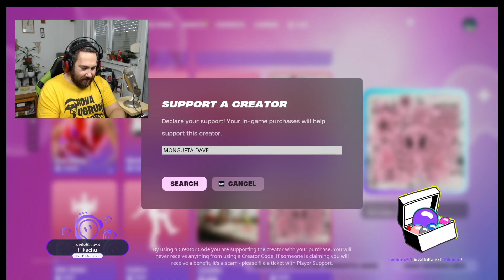VOD - FORTNITE LIVE MONGUFTÁKKAL - Support A Creator: MONGUFTA-DAVE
Support A Creator: MONGUFTA-DAVE
(Köszi ha vásárlásoknál használod a kódóm)